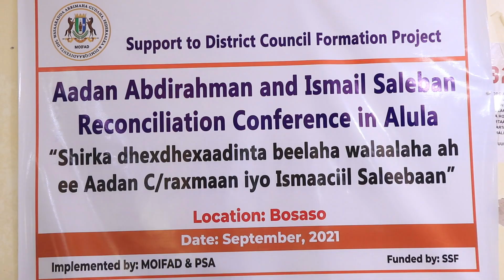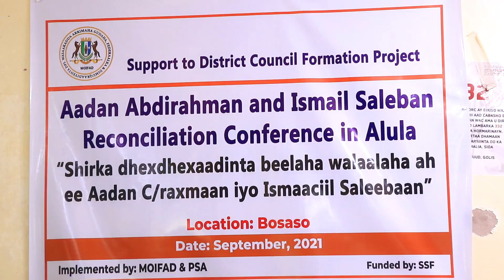Wasaaradda Arrimaha Gudaha dawladda Puntland ayaa magaalada Boosaaso ka Furtay wejiga labaad ee shir